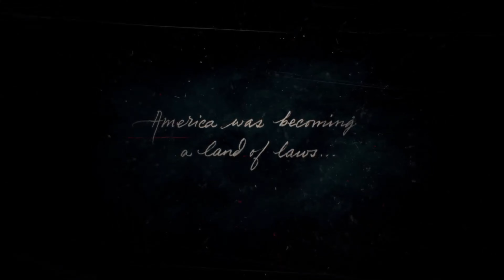Red Dead Redemption 2 - Introduction & Mission #1 - Outlaws from the West (Colter)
Half frozen, close to death, and on the run, the Van der Linde gang find shelter in an old abandoned mining town. Dutch, Arthur, and Micah head out to look for supplies.